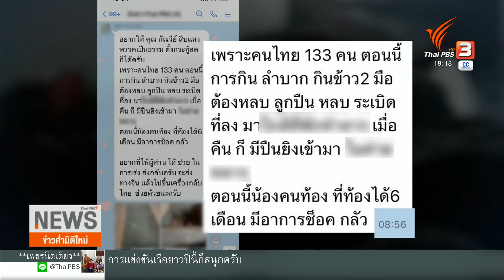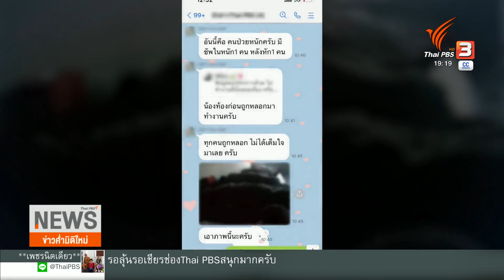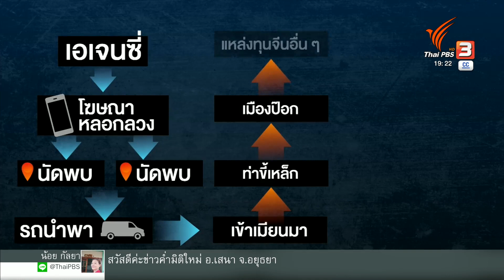ช่วยคนไทยตกค้าง สมรถูมิรบเมียนมา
ต้องยอมรับว่า การเข้าไปช่วยเหลือคนไทย 155 คน ในสมรภูมิรบทางเหนือของรัฐฉาน ประเทศเมียนมา เป็นเรื่องยาก ด้วยสถานการณ์สู้รบที่ยังตึงเครียด และเส้นทางที่จะเข้าไปอพยพคนออกมาได้ ก็ถูกตัดขาด ขณะที่เสบียงหล่อเลี้ยงคนกลุ่มนี้เริ่มขาดแคลน
ที่สำคัญคือ “เมืองเล้าก์ก่าย” ในเขตปกครองตนเองโกก้าง ไม่ได้มีพรมแดนติดกับไทย การจะเข้าไปช่วยเหลือต้องอาศัยการประสานงานผ่านกลุ่มชาติพันธุ์ กองทัพเมียนมา และจีนเท่านั้น